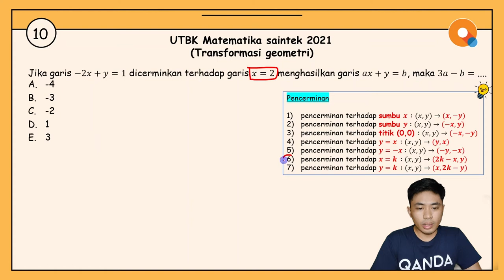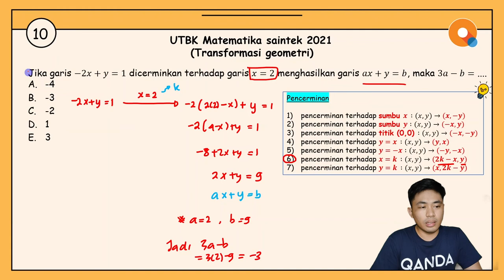[Review UTBK 2021]#10 Matematika Saintek - Transformasi Geometri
Hi QANDA friends! Di video review UTBK 2021 bagian #10 kali ini, Kak Ryan akan ngasih tips and trick untuk mengerjakan soal matematika saintek, khususnya untuk materi transformasi geometri. Untuk tahu lebih detail mengenai tips and tricknya, silakan cek ke bagian berikut ya:

0:36 Formula pencerminan

Tentang QANDA:
30 Million downloads
Best Hidden Gems of 2017 by Google Playstore
2018 AWS AI Startup Challenge Award